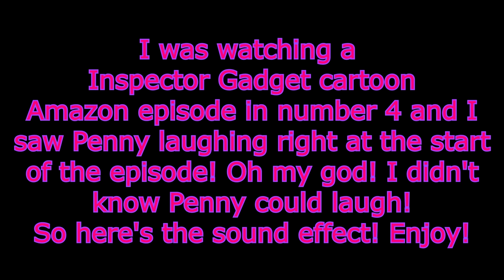Penny Laughing and Giggling (Sound Effect)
Ok, I was watching the beginning of the episode 4 from a Inspector Gadget cartoon called the Amazon, and Penny started laughing or giggling! Robyn's laugh You should download Penny's laugh, Robyn's laugh, or both so you can make reaction videos, fail compilation or something like that.